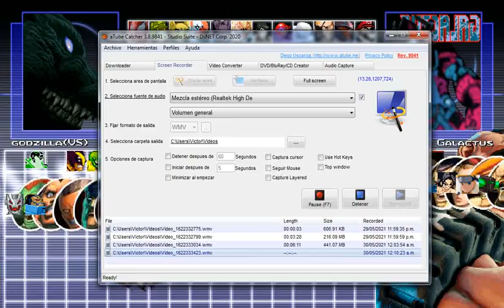Godzilla vs Galactus